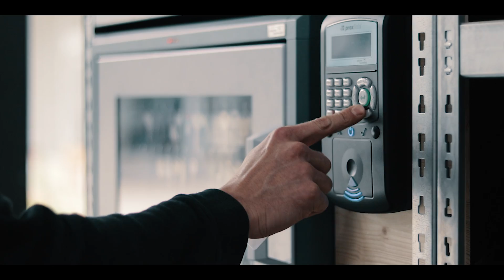Intelligent Building Security for Coworking Spaces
Intelligent, tailor-made building security
The vertical market "coworking space":

Operators of coworking spaces need open and flexible concepts in order to effectively control the multitude of people, rooms and working materials with minimal administrative effort and to increase security. deister electronic provides landlords of flexible office and working spaces with Connected Systems, an intelligent and scalable solution, e.g. to control access of community members to individual houses, workplaces, meeting rooms and workshops flexible and according to requirements - with only one access medium and one central software.

This video demonstrates how scalable Connected Systems is in reality.

About Hafven Hannover

The Hafven is a 2016 built Coworking and Maker Space in Hannover, Germany, where more than 1000 members can use different rooms such as workshops, offices and conference rooms every day.

But before the futuristic looking building could open its doors in 2016, a solution had to be found that would enable simple and secure access control for all members. deister electronic was so enthusiastic about the project of this young and motivated team that we decided to partner with Hafven.
The Hafven building integrates a wide range of our products which, using our Commander Connect software, combine to form an intelligent overall solution to achieve the required seamless access control.